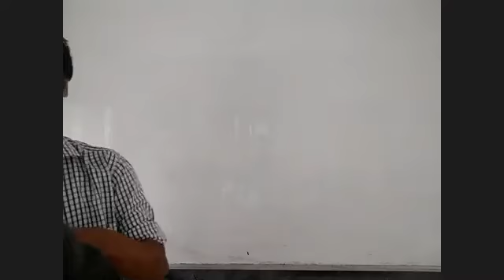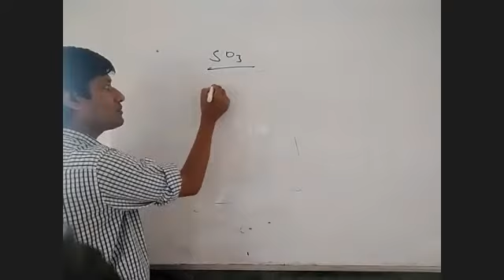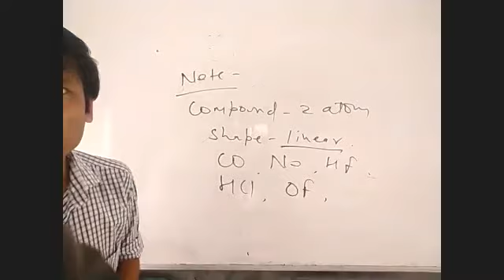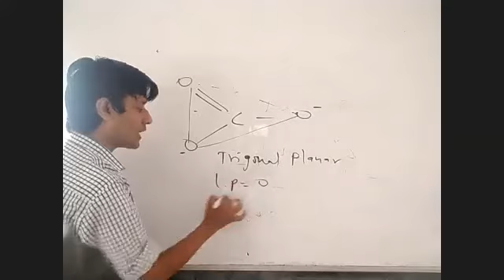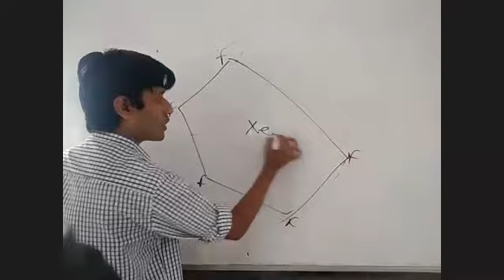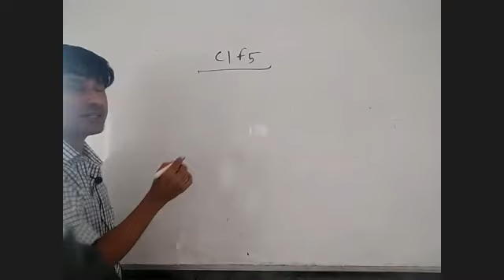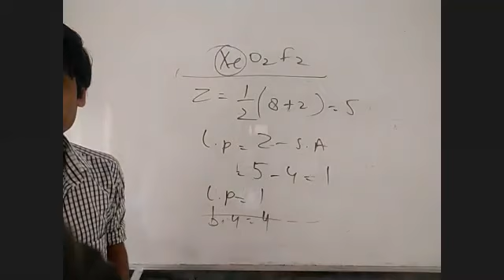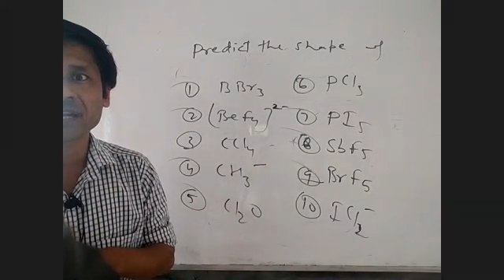98.1 chemical bonding